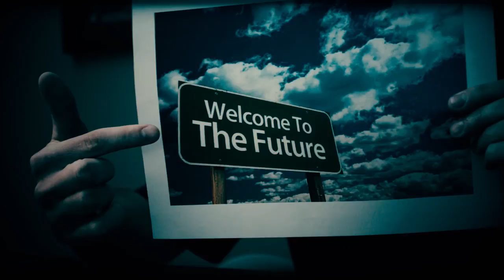Time travel is real.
Time travel? Aliens? Just another day at the office...

Edited by:
Autumn Farrell